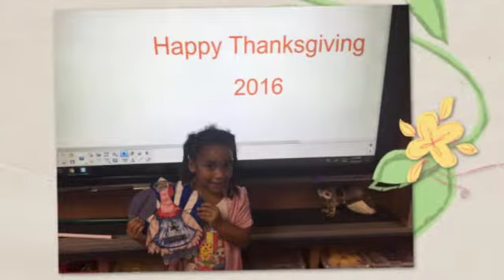Aaliyah Hart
Aaliyah's 1st Grade Year, Mrs. Llewellyn's Class, Joy James Elementary - created